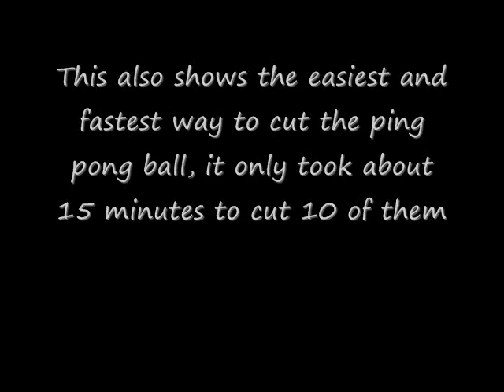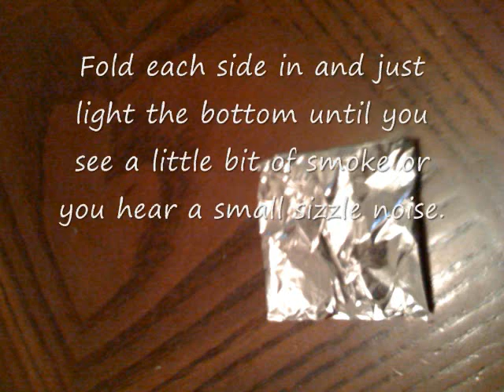How to Make a ping pong smoke bomb